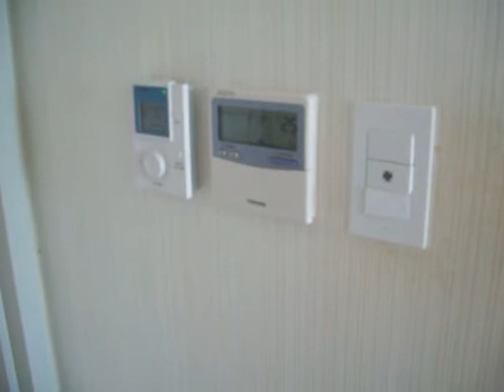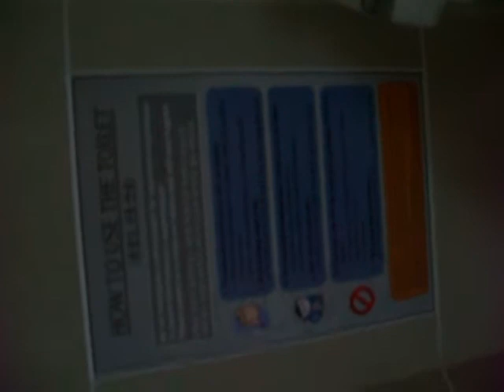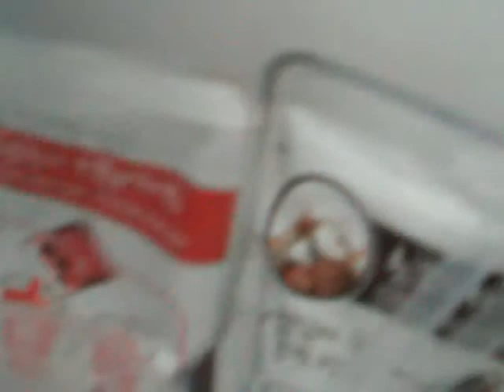Copy of Room tour - Korea University, Sejong Campus, Jochiwon, South Korea